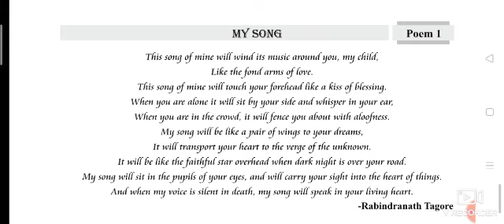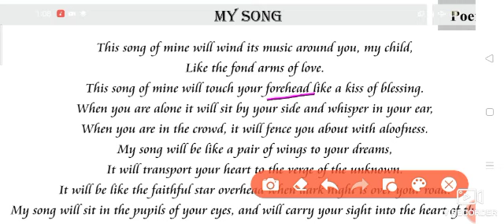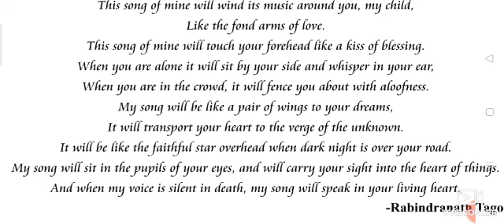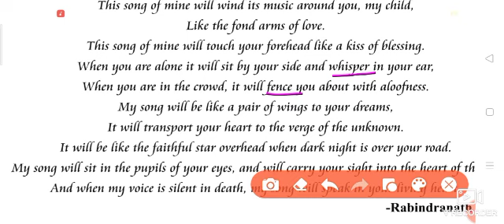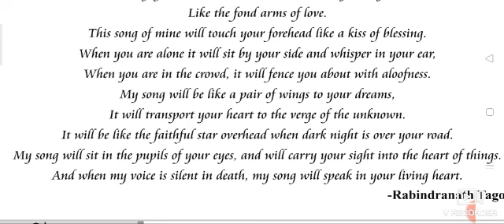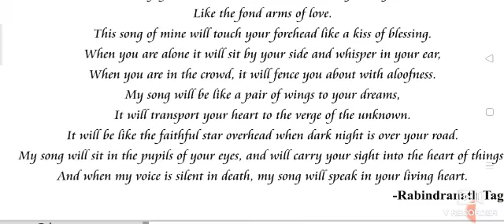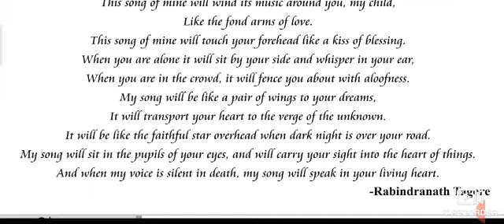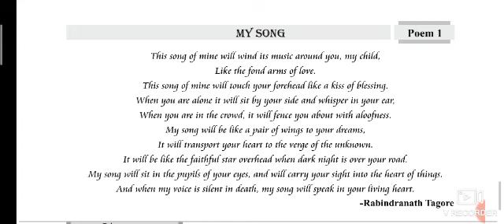My song peam explanation in Hindi standard 10th